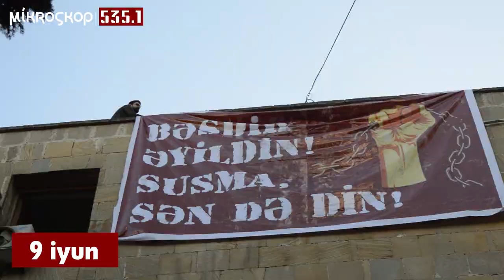Azərbaycan “İnsan Hüquqları Aylığı”nı necə keçirib?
18 iyun Azərbaycanda Milli İnsan Hüquqları günü kimi qeyd olunur. Buna görə 2020-ci ilin 18 may - 18 iyun tarixləri ölkədə “İnsan Hüquqları Aylığı” elan edilib. Bəs Azərbaycan bu 1 ayı necə keçirib?